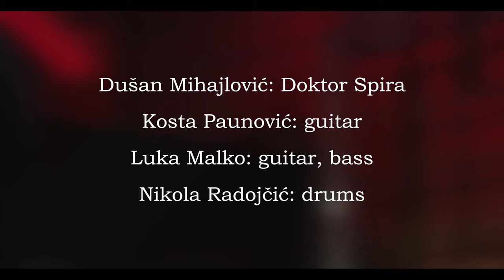Doktor Spira i Ljudska Bića - Dg. Paranoia (with English subtitles)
For our friends who can't speak Serbian - English subtitles. Live recording made on 9th November 2023. in Zappa Baza in Beograd. The concert was organised to mark the vinyl re-release of the album "Diagnosis" and the first vinyl release of the double album "Design for the real world".